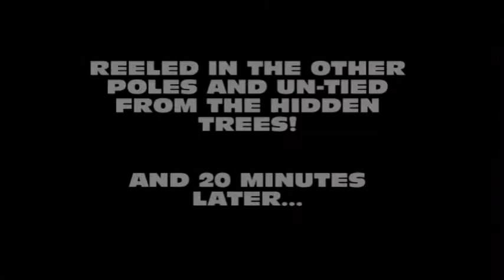Robalo Robs 1st Bluecat